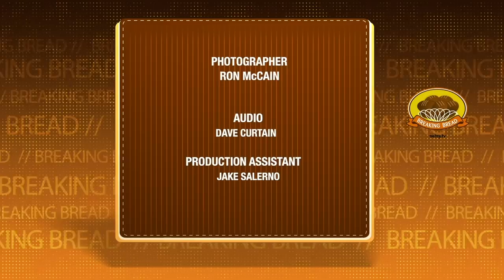NET TV – “Breaking Bread” – Season 7 Episode 8 “You Be The Judge!"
You Be The Judge! Judge Patricia DiMango puts Monsignor Jamie on the bench this week as she dishes up a  clam sauce over pasta al dente. Tune in to find out Monsignor Jamie's verdict on Judge DiMango's Italian dish on this episode of Breaking Bread.

This show is available on Time Warner Cable Channel 97 and Cablevision Channel 30, and Verizon Fios Channel 48 in the New York area.